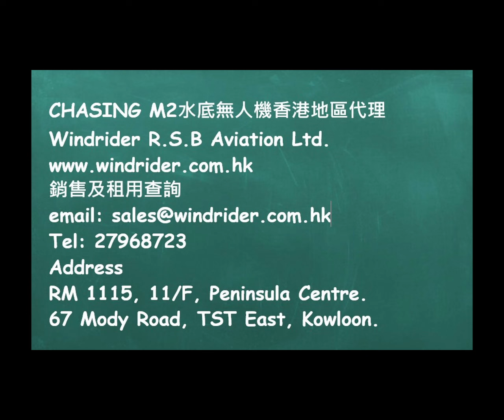潛行創新M2水底無人機拆解困局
CHASING M2系列水底無人機香港獨家代理
Diving Space Company Ltd.